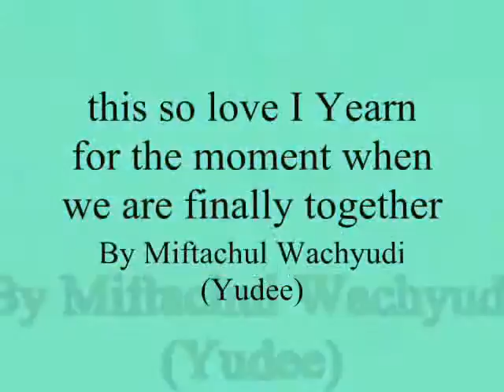this so love Yearn for the moment when we are finally together ,